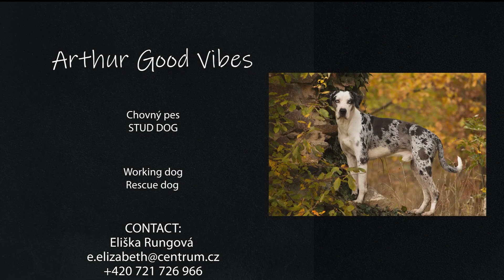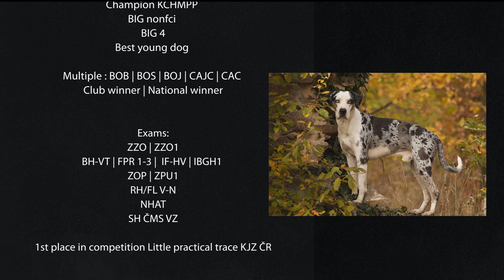DOG PROMOVIDEO | Arthur Good Vibes (Catahoula Leopard Dog)